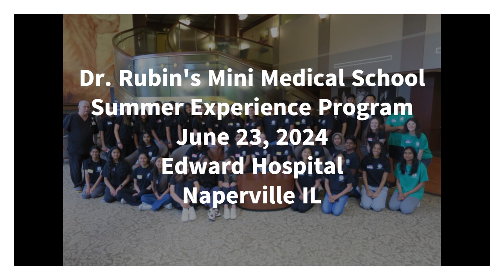Mini Medical School Summer Experience Sunday June 23. 2024 at Edward Hospital, Naperville Illinois.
Dr. Rubin's Mini Medical School provides unique educational programs, experiences and counseling for students and parents interested ini the field of medicine and surgery.